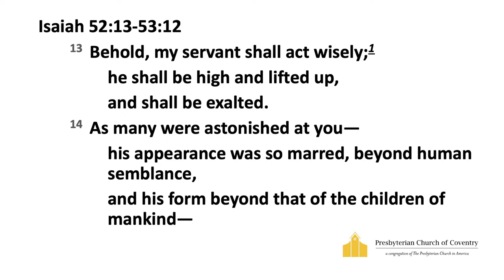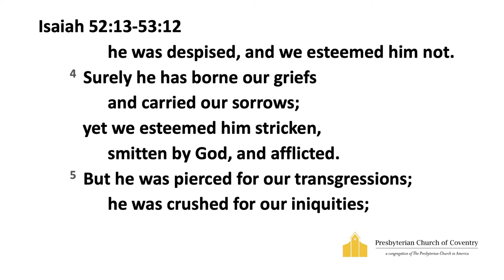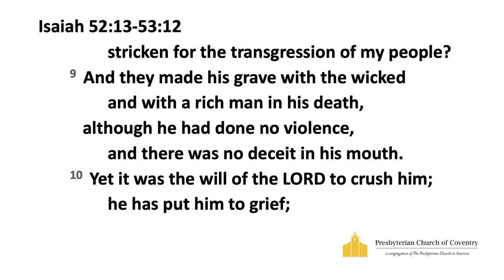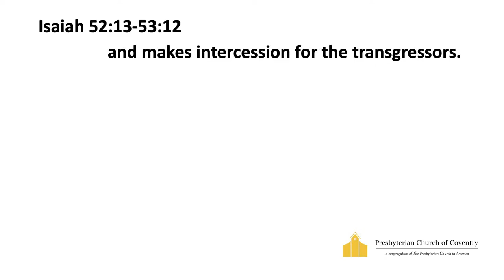"The Suffering Servant" - Will Snyder (12/25/22)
Sermon Text: Isaiah 52:13-53:12